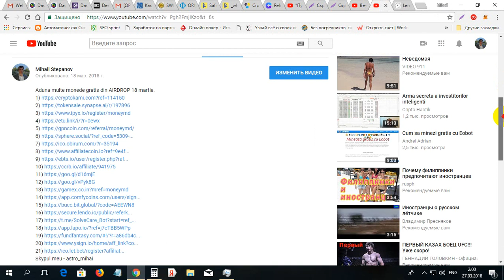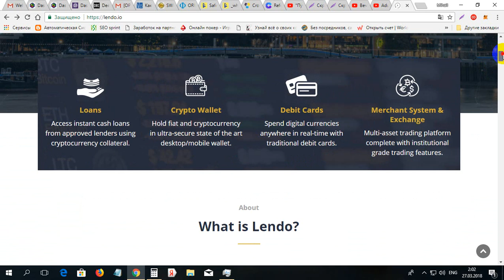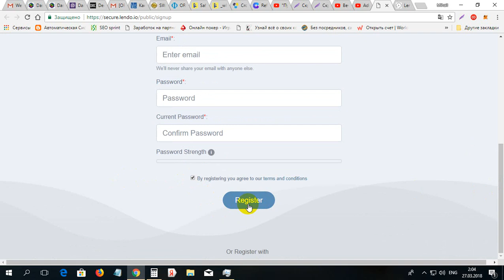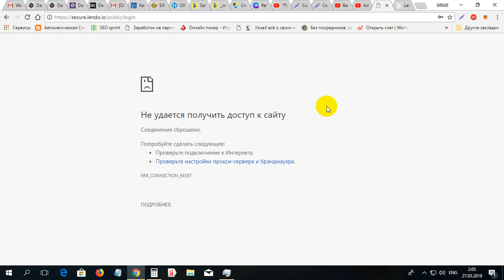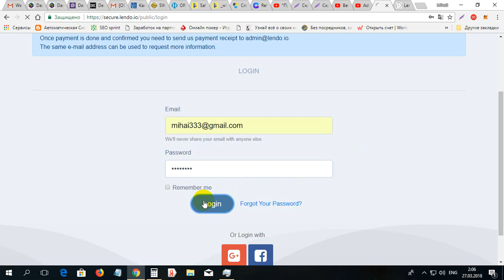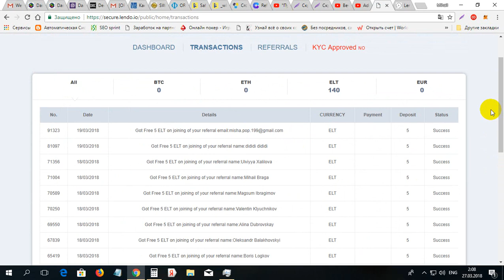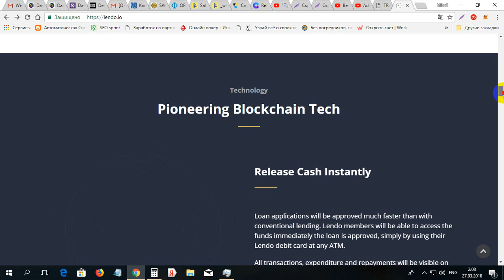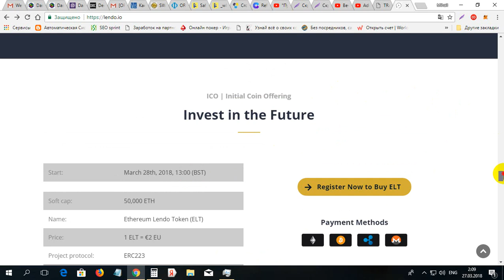Primeste monede LENDO de 100 euro gratis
Primeste monede LENDO de 100 euro gratis. Pentru inregistrare pe DEERCOIN folosim linkul dat